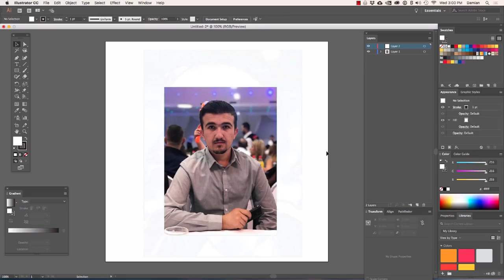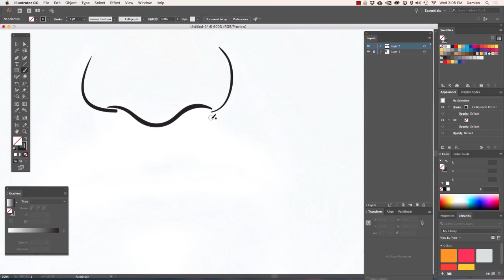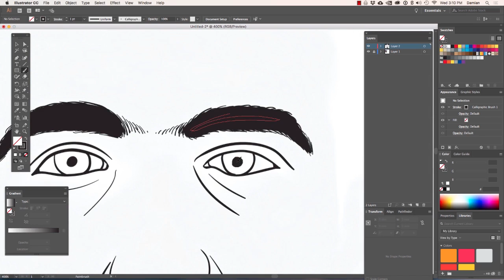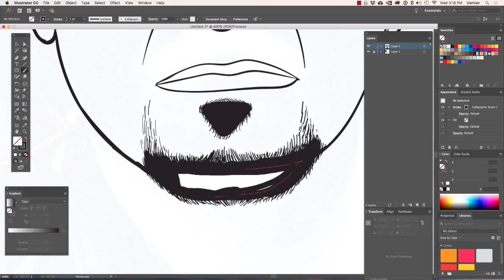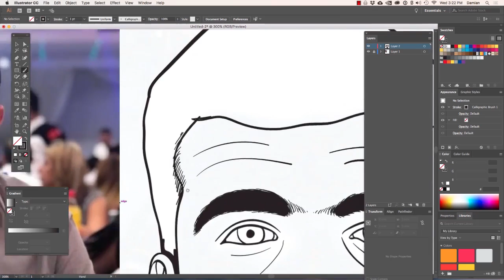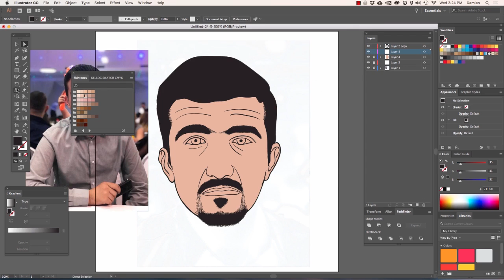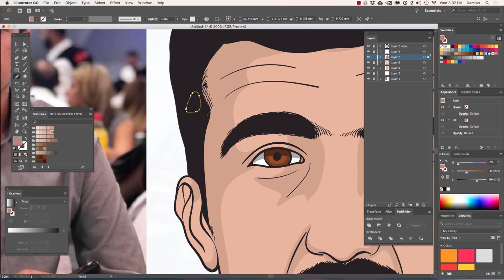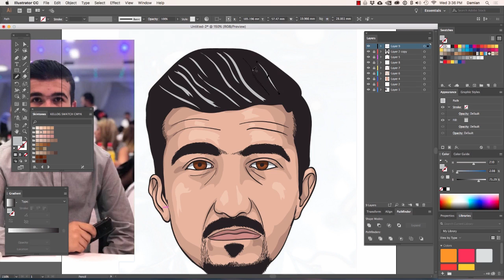Got this portrait done for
You're welcome to download the vector to use or investigate. The link is at the end of the video.